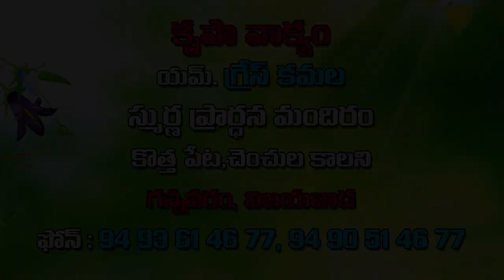Grace Amma Garu ||7 -3 -2020|| అంశం :మోషే దేవుని చిత్తము నెరవేర్చుట పార్ట్ 1......